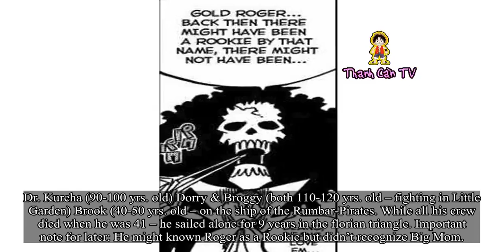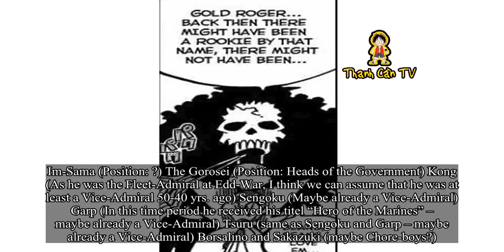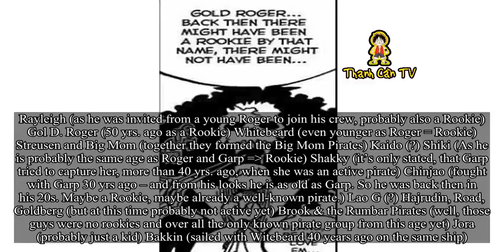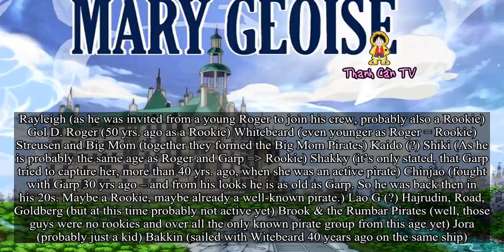Who was part of the Legendary Rox Pirates?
The short Reverie Arc had a really big impact and gave us so much background information. Today I want to try to collect all information we have and put them together.
The biggest questions are: Who are the Rox(Rokkusu)-Pirates and what is the connection between them and Big Mom and the Lurking Legend?
We know that the age of the Rox-Pirates is more than 40 years ago and before Rogers Age.
Which character was already active at this time? If it was their age I assume the period of their reign was more than just one year.
The current era of the great pirate age has been going on for 24 years. If Roger’s age has start with his last and greatest journey, his age had been going on for roundabout 5 years.
and because this is a speculation thread, i speculate that the age of the Rox had been going on for about 10 years.
Okay so: Here is a list of the characters, who were already old enough to take a part in the history of the Rox-Pirates-Age.
(Just for your information: In brackets is the start and end age of each character in the 10 years of the age. Besides, if known, what they did in time)
Dr. Kureha (90-100 yrs. old) Dorry & Broggy (both 110-120 yrs. old – fighting in Little Garden) Brook (40-50 yrs. old – on the ship of the Rumbar-Pirates. While all his crew died when he was 41 – he sailed alone for 9 years in the florian triangle. Important note for later: He might known Roger as a Rookie but didn’t recognize Big Mom.
Hajrudin (31-41 yrs. old) Sengoku (29 – 39 yrs. old) Monkey D. Garp (28-38 yrs. old) Rayleigh (28-38 yrs. old) Gol D. Roger (27 – 37 yrs. old) Tsuru (26 – 36 yrs. old) Edward Newgate (24 – 34 yrs. old) Crocus (23 – 33 yrs. old) Lao G (20 – 30 yrs. old) Charlotte Linlin (18 – 28 yrs. old) Loki (15 – 25 yrs. old) Road (15 – 25 yrs. old) Goldberg (15 – 25 yrs. old) Jora (11 – 21 yrs. old) Borsalino (8 – 18 yrs. old) Sakazuki (5 – 15 yrs. old)
Kuzan, Gekko Moriah and other characters are at most 10 years old – so I’m leaving them out.
But there are characters who are definitely older than 10 and could play a role in the story:
Kaido (Big Mom reminded him of the past) The Gorosei (even from their look they are just old) Shiki Dr. Hiluluk Chinjao Shakky Streusen Kong Bakkin Im-Sama
Okay, now we have a list and can jump to the next chapter:
Where do the individuals belong to?
Marines & Government:
Im-Sama (Position: ?) The Gorosei (Position: Heads of the Government) Kong (As he was the Fleet-Admiral at Edd-War, I think we can assume that he was at least a Vice-Admiral 50-40 yrs. ago) Sengoku (Maybe already a Vice-Admiral) Garp (In this time period he received his titel “Hero of the Marines” – maybe already a Vice-Admiral) Tsuru (same as Sengoku and Garp – maybe already a Vice-Admiral) Borsalino and Sakazuki (maybe Chore-boys?)
Pirates:
Rayleigh (as he was invited from a young Roger to join his crew, probably also a Rookie) Gol D. Roger (50 yrs. ago as a Rookie) Whitebeard (even younger as Roger = Rookie) Streu .